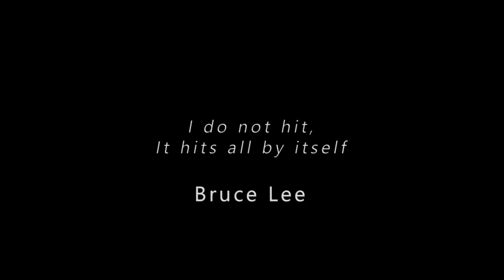Jeet Kune Do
"If you want to train in Bruce Lee’s Jeet Kune Do, then I highly recommend this Program. You will learn many of the teachings that make Jeet Kune Do a highly effective Martial Art for self defense. Michal is a highly skilled and proficient Instructor who knows his craft very well."
Sifu Richard Torres
Head Instructor of The Jeet Kune Do Martial Arts Institute
New York, U.S.A.

Come and train Jeet Kune Do with us. Combat Sports and Selfdefense Institute VATAHA in Gdynia.
Zapraszamy na zajęcia Jeet Kune Do do Instytutu Sportów Walki i Samoobrony VATAHA w Gdyni.